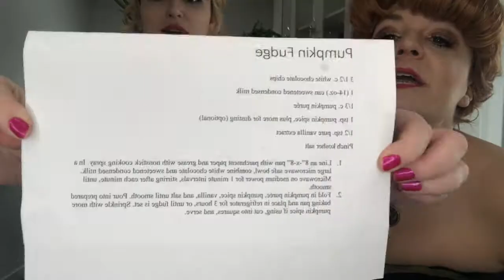BAKING WITH CINDERELLA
WE HAVE FUN BAKING PUMPKIN TREATS!!!